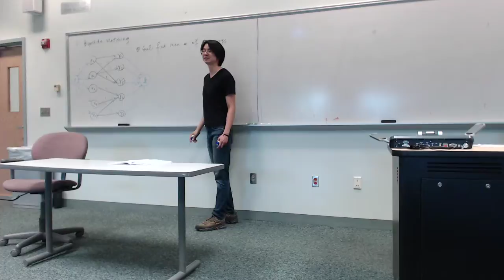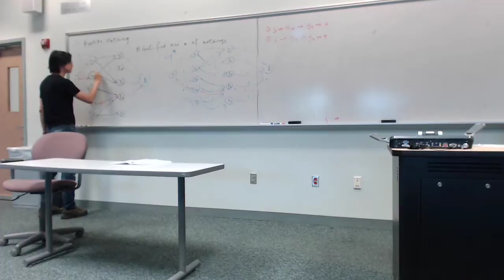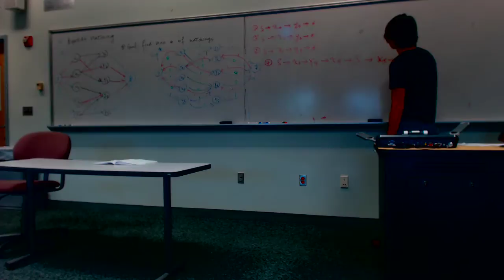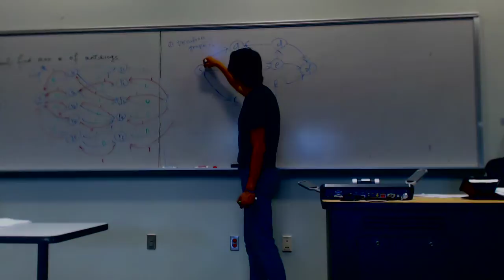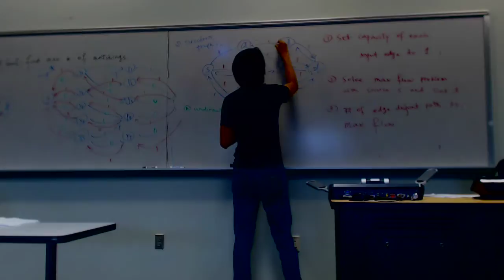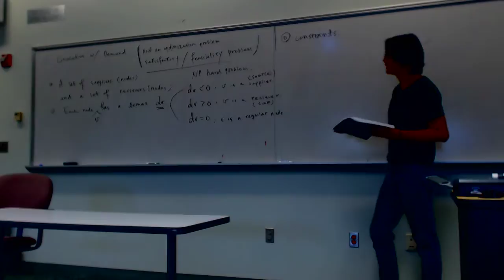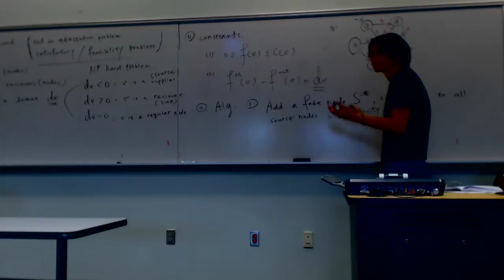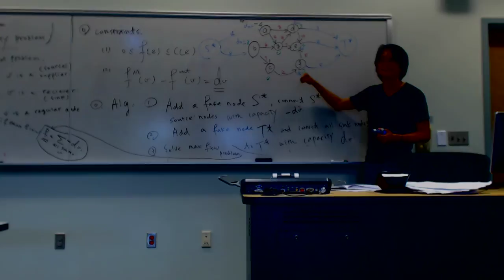july 13 (part 2)